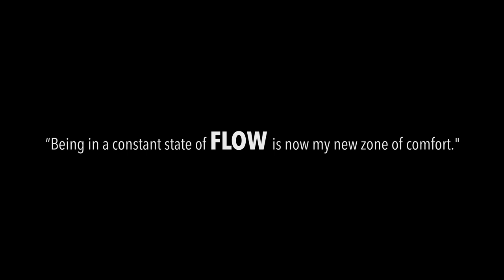Kinan Azmeh & NDR Bigband - Flow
The 2019 Morgenland Festival Osnabrueck production has been recorded in NDR Studio Hamburg. To be released on Nov 5th / 19th - 2021